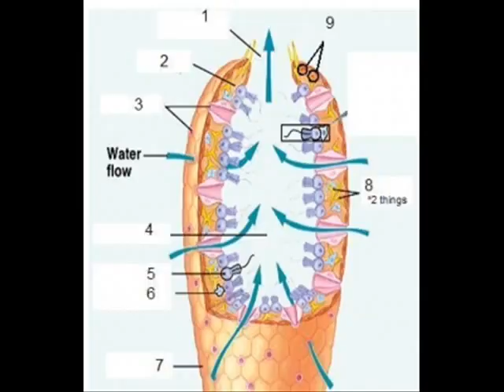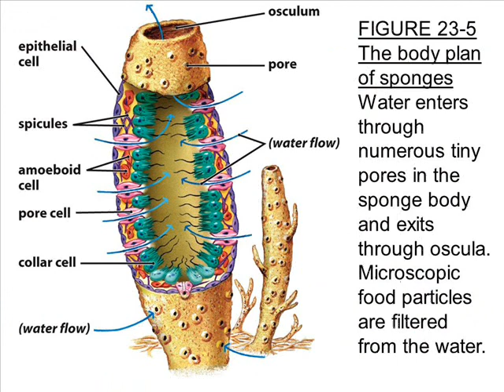phylum porifera: sponges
sponges, a simple metazoans, are primarily aquatic animal, mainly living in marine water except some like spongilla